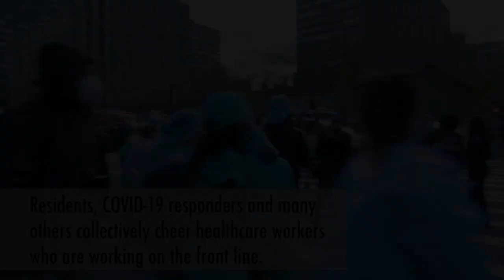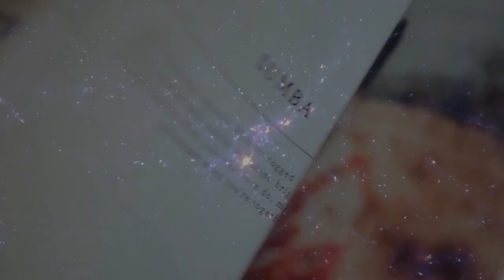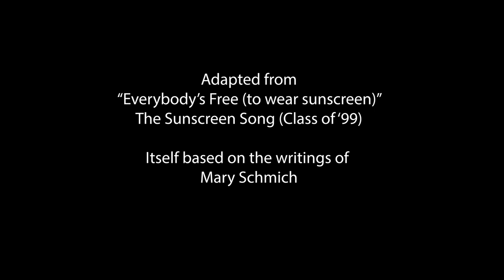Everybody's Free to Wear Sunscreen Lockdown 2020 Adaptation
To all you wonderful people who had exams in 2020, who graduated, who are celebrating and/or are unsure of the next steps, there is much to enjoy in life, keep sight of that!

Adapted from 'Everybody's Free (To Wear Sunscreen) The Sunscreen Song (Class of '99)', itself based on the writings of Mary Schmich.

Attributions
Best Dance💃 🎵🎶🎷Swing Dance, Lindy hop Dance,Jazz Roots

NASA | Fiery Looping Rain on the Sun

Rocket Launch as Seen from the Space Station

THE SEED // Inspirational Short Film

James Webb Space Telescope (JWST) Re-Ionization and Galaxy Evolution Animation: James Webb Space Telescope Science

Corfu - Liapades in 4K - Panasonic LX100

Fogs Over The Mountain
Video by Tobias Bjørkli from Pexels

Top 10 Beautiful Waterfalls In The World

MAURITIUS 4K | Drone | Gopro 6 | Travel Vlog

Group of People Eating Together

Students protesting Climate Change in action in Lisbon, Portugal

This Mega Mansion is Bigger Than the White House!

Re-Ionization and Galaxy Evolution Animation: James Webb Space Telescope Science

The Art of Simple Living

Wim Hof Cold Shower - Connecting The Mind And Body (Using The Wim Hof Method)

Backside Of A Man Paddling His Kayak In The Lake At Sunset
Video by Dennis Kalichuk from Pexels

Cycling London’s Bicycle Super Highways

A Group Of People Raise Their Hands In Unison For A High Fives